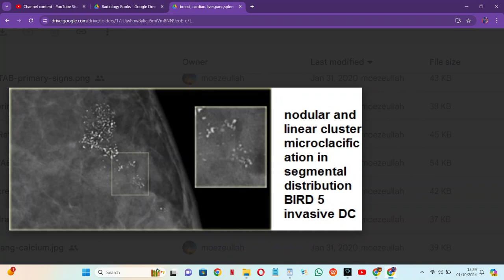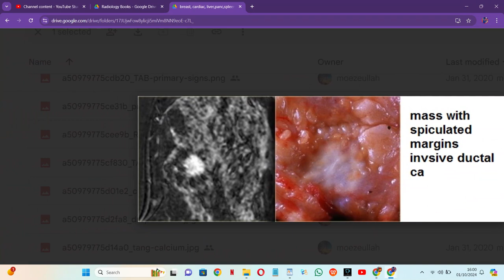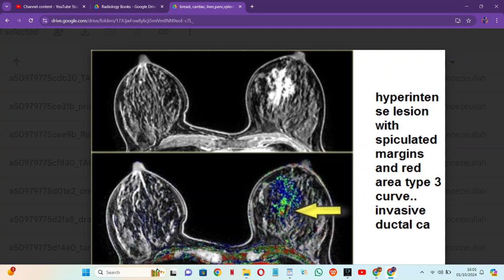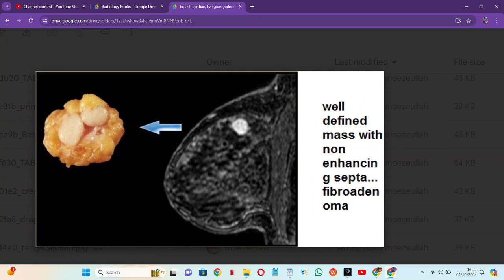RADIOLOGY EXAM CASES